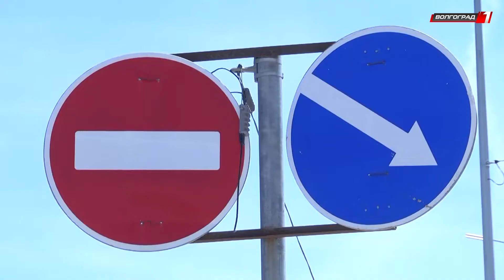ИЗ ЦЕМЕНТОБЕТОНА ПОСТРОЯТ ЕЩЁ ОДНУ ДОРОГУ В ВОЛГОГРАДСКОЙ ОБЛАСТИ